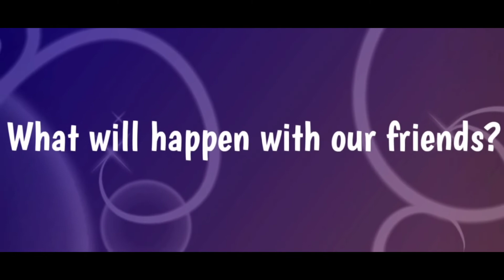•°The LightWood Academy°•||Gacha Club Series||{TRAILER}